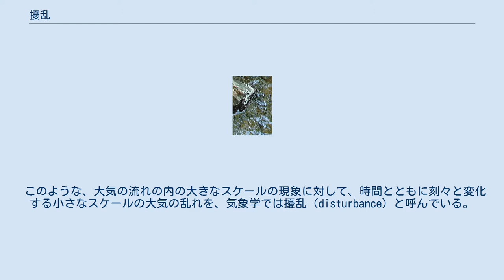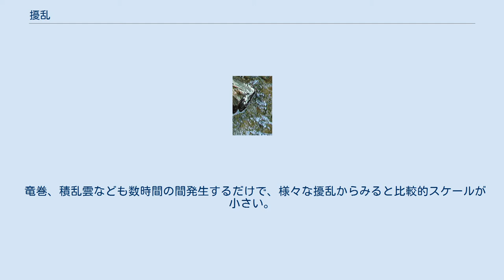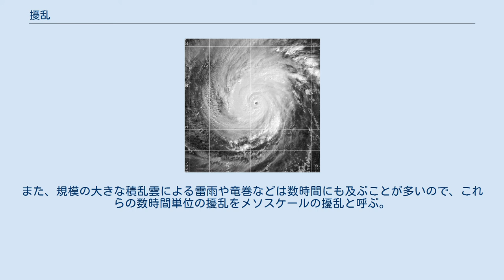擾乱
刻々と変化する気象と擾乱、気象衛星GOESが撮影した水蒸気画像(PD US NOAA) 地球の大気圏では自転などの影響で常に対流が起こっている。
その中でも、普通の動きとは違い、時間とともに刻々と変化する比較的小さな乱れが常に発生している。
このように大気が乱れる現象を気象学では擾乱（じょうらん、disturbance）と呼んでいる。
気象学における擾乱であることを明確にするため、気象擾乱と呼ぶこともある。
 大気は常に流動しているが、時間的・空間的にも大きなスケールの中で、ある程度の乱れを起こしている。
例えば偏西風、偏西風波動などといった、年中起こっている大きなスケールの大気の流れの中で、高気圧や低気圧、台風など、発生したり消滅したりを年中繰り返すという、相対的に小さなスケールの運動が見られる。
 これは、川の流れを観察しているとき、高地から低地へ流れるという全体的な現象の中で、大きな渦や小さな渦が発生したり消滅したり、地形などの影響で部分的に流れの形を変えているようなことと同じである。
 このような、大気の流れの内の大きなスケールの現象に対して、時間とともに刻々と変化する小さなスケールの大気の乱れを、気象学では擾乱（disturbance）と呼んでいる。
 また、この擾乱の内、波動性の擾乱（これを波動擾乱という）をもつものを大気擾乱（atmospheric disturbance）という。
 小川に現れたカルマン渦 擾乱は厳密には「定常状態からの乱れ」と定義されている。
定常状態とは今述べた例のように、着目している現象（例えば川の場合だと流れの中で起きる小さな渦など）よりも時間的にも空間的にもスケールが大きな現象のことをいう（この場合は川の流れ）。
 ただし、気象学ではかなり広義に用いられる用語であり、低気圧や低気圧の発生が見込まれる領域のことを擾乱といったりもする。
 擾乱は大気中に力学的・熱力学的不安定（主に気圧や温度の乱れのこと）が生じたときに発生する。
すなわち、その不安定な状態を解消しようとして起きる運動が擾乱である。
例えば、偏西風波動により気圧の尾根から気圧の谷に吹く風は、地上よりも上空のほうが気圧が高いという力学的不安定が生じるために、それを解消しようと下降気流が発生し、結果的に高気圧という擾乱が生じる。
そして、ここで不安定が解消された以上、これ以上大きな擾乱が発生することはできず、その擾乱の時間的・空間的スケールが決定する。
 上記から分かるように、擾乱はその不安定の種類によって時間的・空間的スケールが決まるので大気中には様々なスケールの擾乱が存在する。
ただし、それらのスケールの現象が個々に存在するのではなく、それぞれ密接な関連性をもっている。
これを擾乱の階層構造と呼ぶ。
 台風 例えば、発生してから数秒間で消えるつむじ風などは、時間的にも空間的にも非常にスケールの小さい現象である。
大気中で暖められた空気の塊が上昇する熱泡(上昇気流#熱上昇気流)なども、時間的・空間的に小さいスケールをもつ。
 竜巻、積乱雲なども数時間の間発生するだけで、様々な擾乱からみると比較的スケールが小さい。
このような秒から１時間単位の擾乱をマイクロスケールの擾乱と呼ぶ。
また、規模の大きな積乱雲による雷雨や竜巻などは数時間にも及ぶことが多いので、これらの数時間単位の擾乱をメソスケールの擾乱と呼ぶ。
 また、低気圧、高気圧、海陸風、熱帯低気圧などの数日間に及ぶ擾乱を総観スケールの擾乱、超長波、プラネタリー波、ロスビー波などの数ヶ月単位で起こる規模の大きな擾乱を惑星スケールの擾乱と呼んでいる。
（ただし、高気圧などは惑星スケールになることもある）この例から、時間的スケールが大きい擾乱ほど空間的スケールが大きいということも分かる。